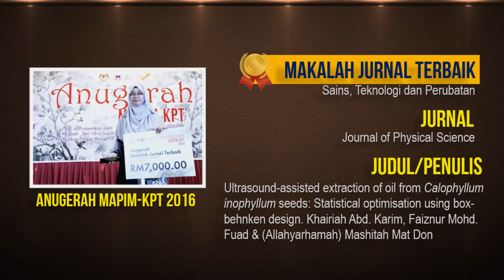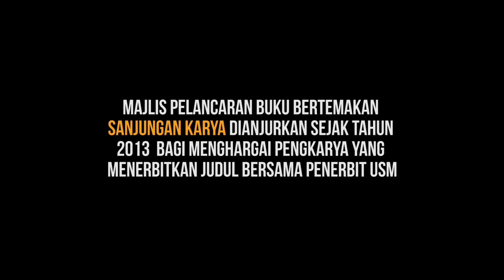Ucapan Prof. Datuk Dr. Asma Ismail, Sanjungan Karya (Penerbit USM) 2017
Ucapan dan perasmian oleh Naib Canselor Universiti Sains Malaysia (USM), Prof. Datuk Dr. Asma Ismail dalam majlis pelancaran buku (Sanjungan Karya 2017) Penerbit USM.